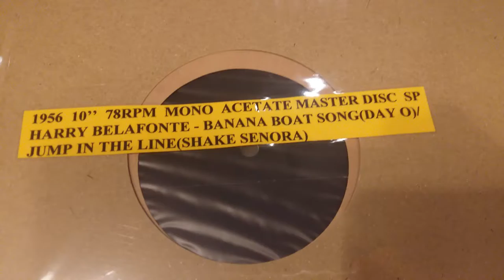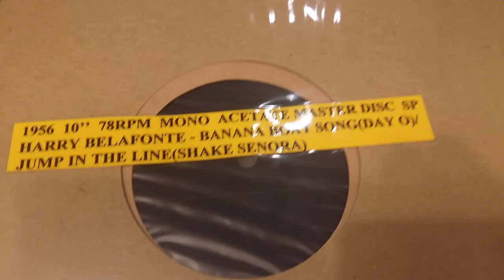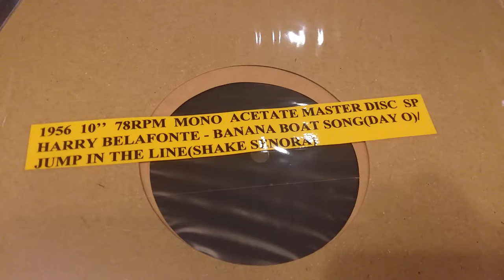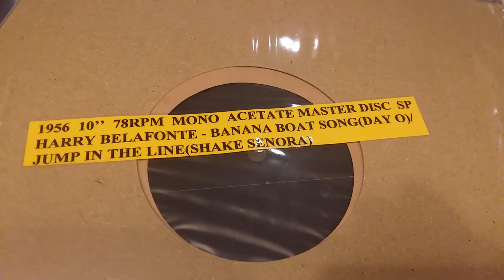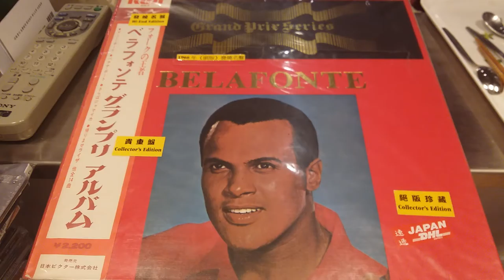Harry Belafonte - Day O 1956 10'' 78RPM MONO Acetate Master DIsc Vs 1966 Japan LP